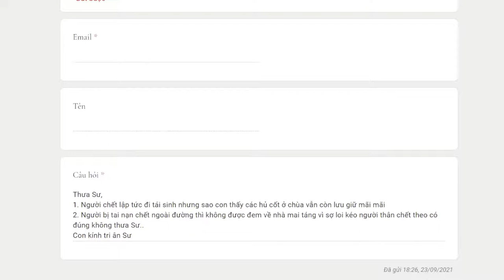1086. Tại sao lại giữ hũ cốt trong chùa?